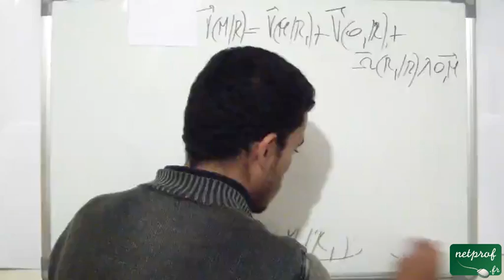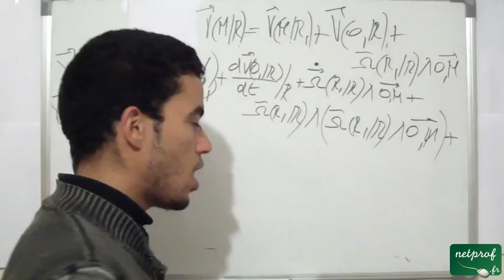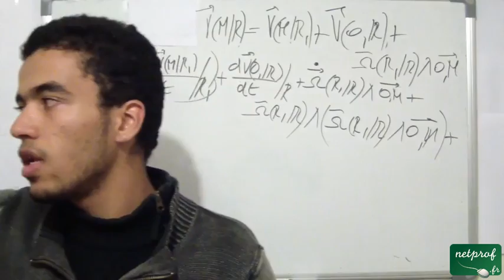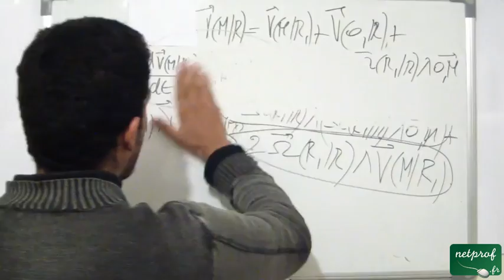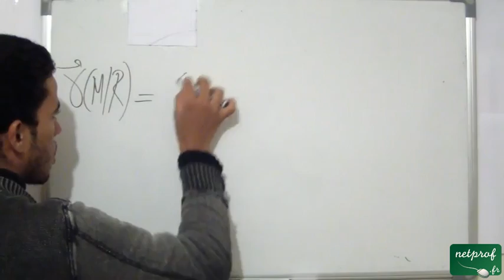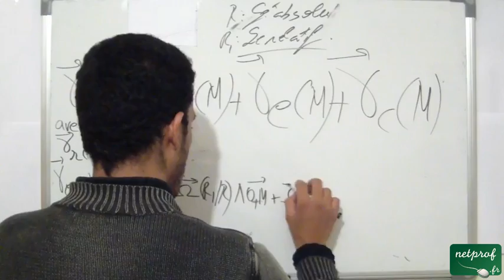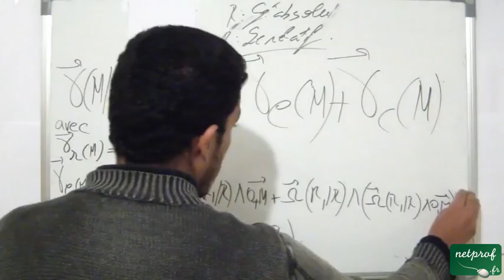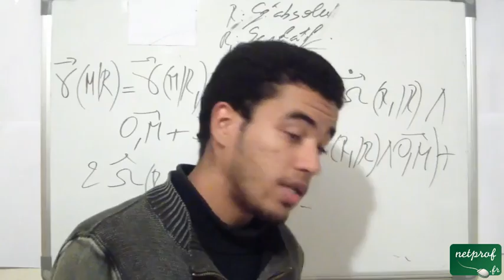Cinématique du point matériel, exercice sur la composition de la vitesse et de l'accélération part 6